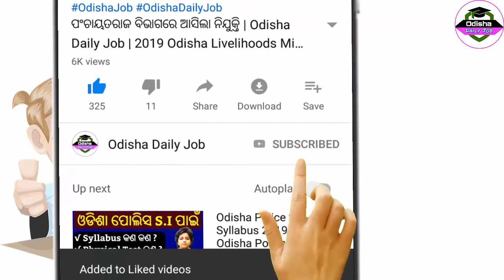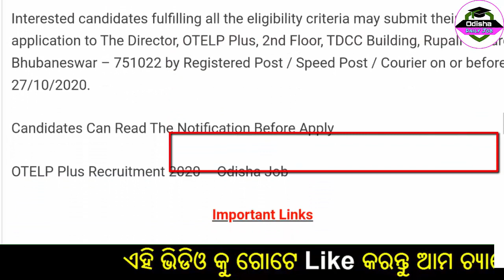OTELP Plus Recruitment 2020 – Odisha Job | Odisha Job Update - New Notification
SSC requirement
Bank job
Bank job requirement
Sarkari Naukri
Sarkari Job News
Latest Government
Government Job
10th pass job
Private job
Block-level vacancy
Panchayat level
10th Pass Job 2020
10th pass bank job
10th pass railway job
10th pass bank job
10th pass private job
10th pass SSC job
WALK-IN-INTERVIEW JOBS
Walk-in interviews Job
Walk-in-interview
CT and B.ED exam job
CT Exam
B.ed Exam
Government Job